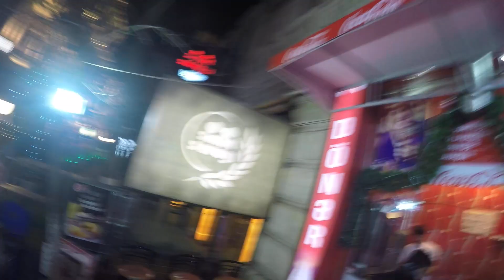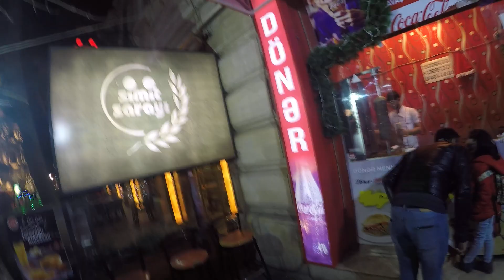Best Doner @ Nizami Street